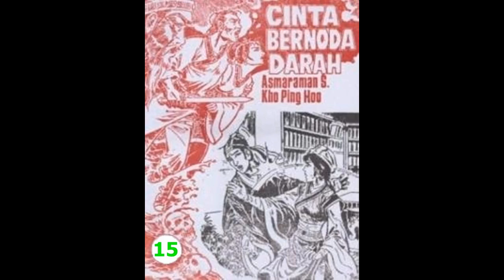Seri Cerita Silat CINTA BERNODA D*RAH JILID 15